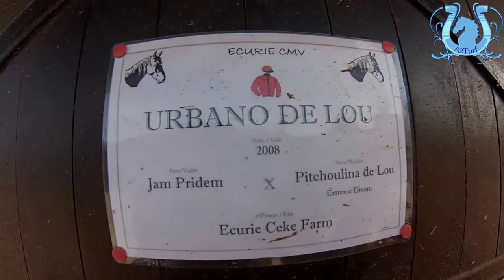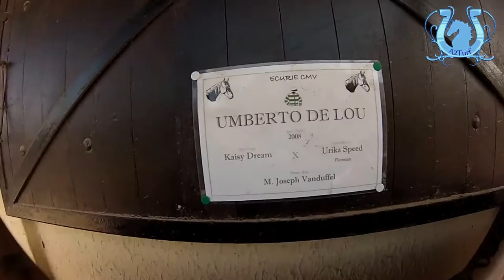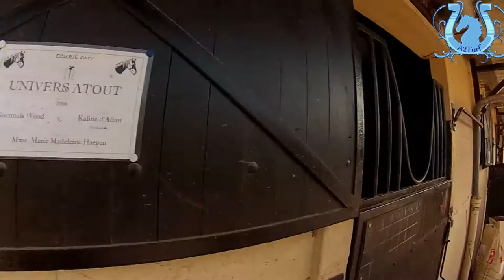TOUR DE COUR - Vincent MARTENS nous présente ses 5 Ans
Dans la génération des U, Vincent MARTENS semble posséder quelques bons éléments. Mais il a également sous sa coupe quelques concurrents étrangers de grand talent...